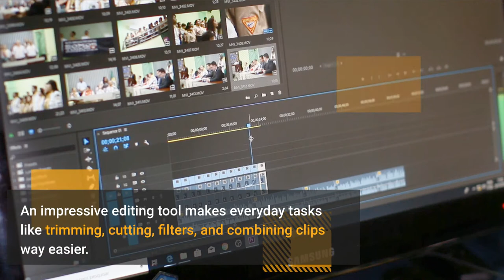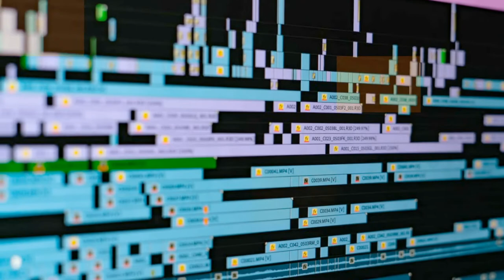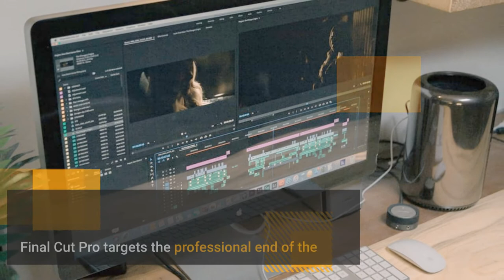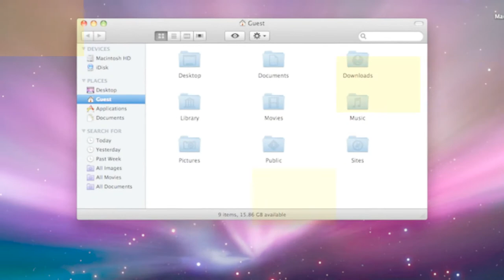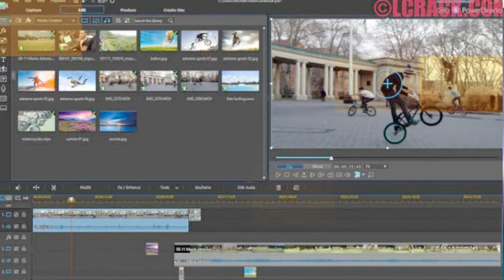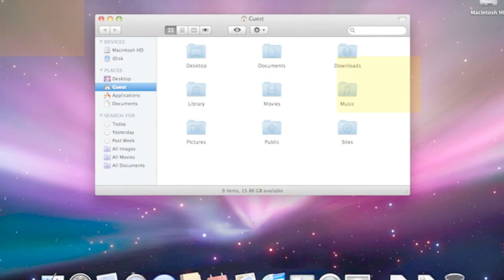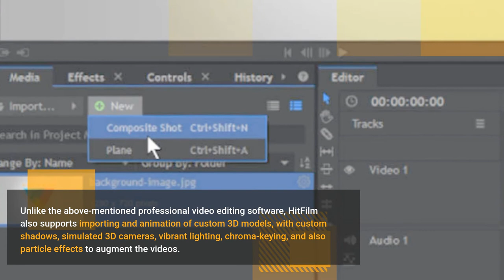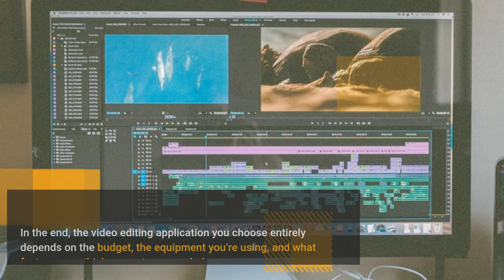Professional Video Editing Software for 2021 - What's Best for You?